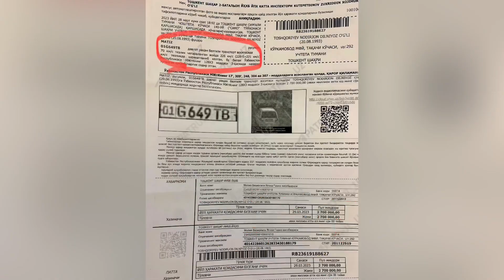Kulguli vaziyatlar toplami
Kulguli vaziyatlar toplami ajoyib